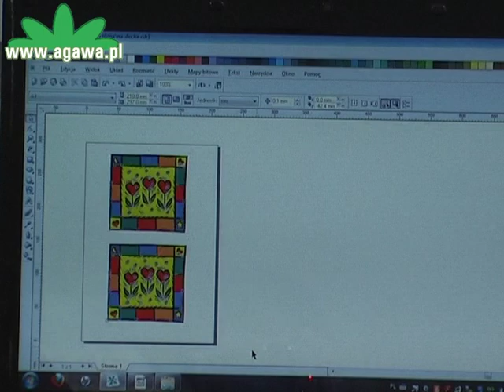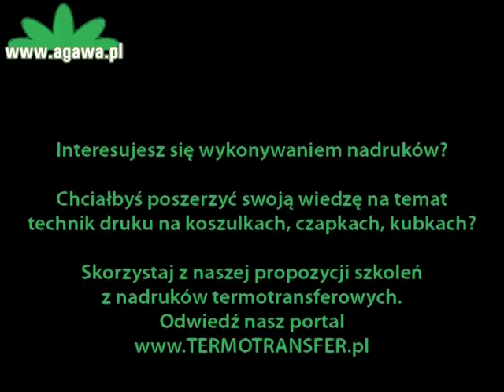Nadruk na drewnie wykonany za pomocą papieru Forever Multitrans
Zapraszamy do oglądania! Film instruktażowy przedstawiający sposób wykonania nadruku na drewnie za pomocą papieru do druku transferowego MULTITRANS marki FOREVER.

Poniżej linki do towarów, jakie zostały wykorzystane podczas transferu:
- podkładka silikonowa, która dociska papier transferowy z wydrukowaną grafiką na deskę
- taśma odporna na termperaturę uniemożliwiająca przesuwanie się grafiki na drewnie lub innym obiekcie